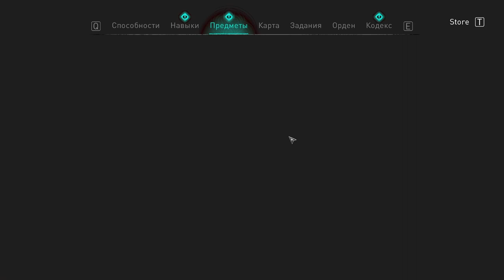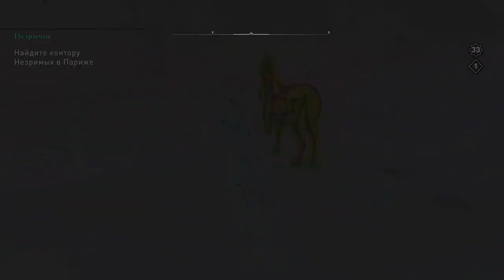148 Трейтий ключ Незримых и зачистка Франкии